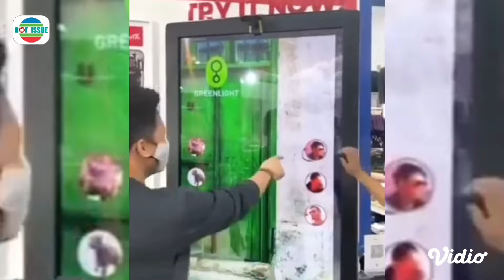Merasa Dibanging-bandingkan Dengan Indah Permatasari Sebut Dulu Ibunya Banyak Hutang‼️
hotissueofficial Indah Permatasari, Nursyah, ramai dibahas netizen. Salah satunya, setelah viral Arie Kriting menyiapkan rumah mewah untuk istri. Rumah yang sedang dibangun itu diharapkan selesai dalam waktu dekat.
Di kolom komentar, netizen mengadu ke nursyah soal Arie Kriting dan indahpermatasari yang tengah berbahagia. Nursyah menanggapi santai aduan ini seraya mengklaim uang Indah uangnya juga.
Melansir dari video wawancara yang diunggah kanal YouTube Hahaha TV, Kamis (11/1/2023), Indah Permatasari menyebut ayah ibunya banyak utang karena tengah merintis usaha dengan biaya tak sedikit.
“Cuma pada saat kenapa gue memutuskan itu gue harus pindah ke Jakarta, karena nyokap bokap gue waktu itu lagi banyak banget utangnya. Karena lagi buka usaha baru, terus usaha baru kan masih merintis jadi belum banyak pemasukannya.” Indah Permatasari menyambung.
Jadi banyaklah utang-utangnya gitu. Terus gue melihat nyokap bokap gue tuh dimarah-marahi, gue nangislah sama yang nagih utang itu,” akunya lalu menambahkan, “Gue melihat kejadian itu terus gue memutuskan kayaknya gue harus membantu orangtua gue.”
Video ini jadi bahan pemberitaan sejumlah media pekan ini. Seperti diketahui, hubungan Nursyah dan Indah Permatasari memanas lagi tak lama setelah adiknya, Sinta Mutiara Bella, menikah dengan Aslan Andy, Februari 2023.